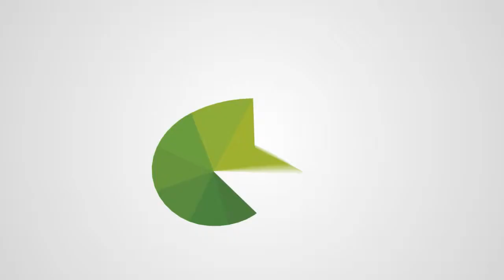Jawwal Business Woman